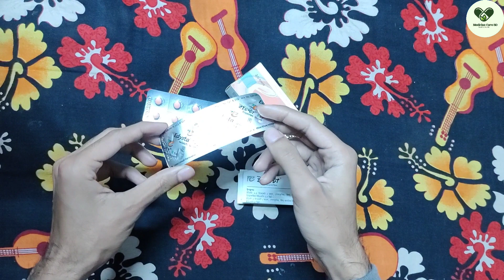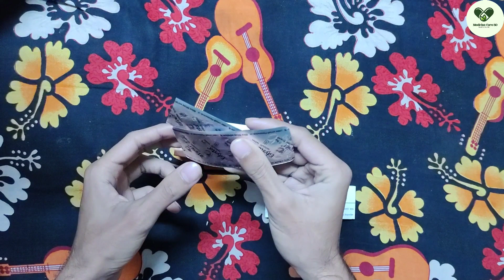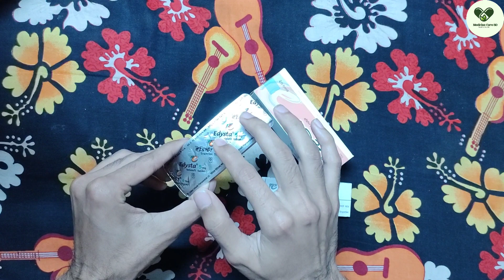Edysta tablet এর কাজ কি ?5mg - 10mg - 20mg - 2 5mg bangla I Tadalafil side effect - টাডালাফিল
Edysta tablet || এর কাজ কি - 5mg - 10mg - 20mg - 2.5mg bangla || Tadalafil side effect - টাডালাফিল

1. This video has no negative impact on the original works (It would actually be positive for them)
3. This video thumbnail taken from Google and use for only educational purpose.

‌বন্ধুরা আজকে এমন একটি মেডিসিন নিয়ে আলোচনা করব যেটির উপকারিতা এবং অপকারিতা জানলে অনেক কিছু শিখতে পারবেন- যেমন আজকে জানাবো মূলত কয়েকটি পয়েন্ট ভিটামিন ই বিষয়ে এই ভিটামিন E কাদের দেয়া হয় কেনো দেয়া হয় কারা খাবেন কারা খাবেন না খেলে কি সমস্যা ইত্যাদি, তবে আরো জানতে পারেন এই Vitamin E বিষয়ে যেমন - E cap 400 - E cap 200 - E cap  400 price in Bangladesh e cap 400 bangla e cap plus e cap 200 bangla ই ক্যাপ ৪০০ ই ক্যাপ ২০০ খেলে কি হয় ইক্যাপ ৪০০ এর দাম ইক্যাপ ২০০ এর উপকারিতা ই ক্যাপ ই ক্যাপ কখন খেতে হয় ভিটামিন ই ক্যাপসুল খেলে কি হয় ভিটামিন ই ক্যাপসুল খাওয়ার নিয়ম ভিটামিন ই ক্যাপসুল ecap Ecap E-cap ই-ক্যাপ ইকেপ lecap e-cap 400mg e-cap 200mg ইকেব ট্যাবলেট ভিটামিম ই ক্যাপসুল খেলে কি হয়  vitamin e benefit function of vitamin e vitamin e deficiency symptoms ecap খেলে কি হয় ecap tablet এর উপকারিতা ই ক্যাপ চুলে ব্যবহারের নিয়ম,e cap 400 এর উপকারিতা কি,ecap 400,evion 400,evion 400 for skin,vitamin e capsule,vitamin e capsules